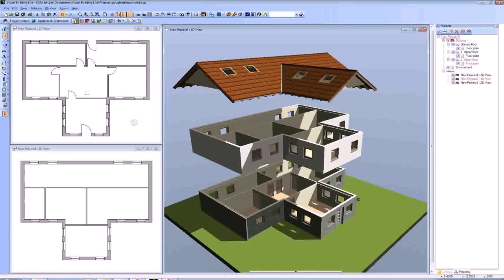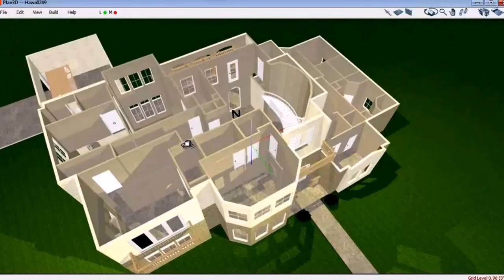2 Storey Small House Design 3d (see description) (see description)